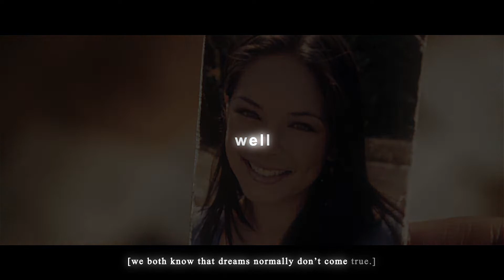clana — all too well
DON’T REPOST!

cc vpmpires ib/rm flcrenzce

clana clark and lana clark kent lana lang smallville edit fancam fc tom welling kristin kreuk